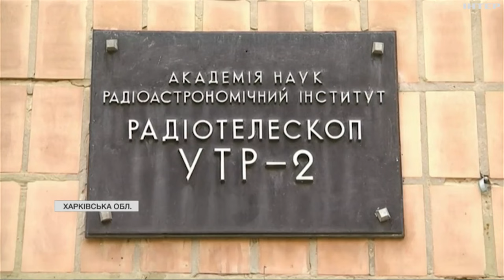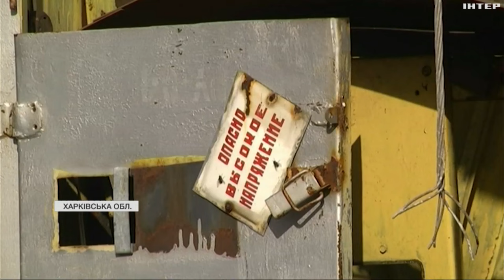На Харківщині ворог знищив радіотелескопи: чи можливо відновити